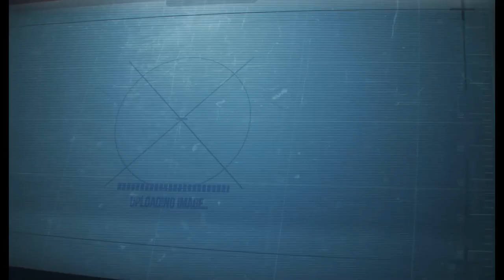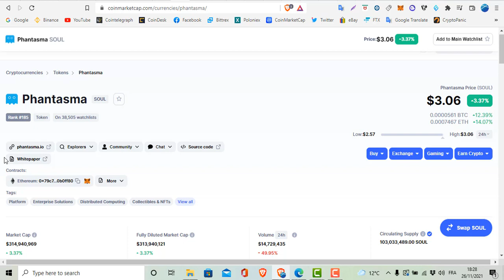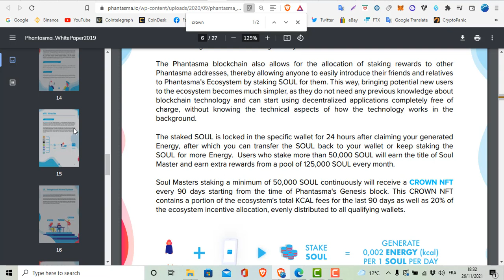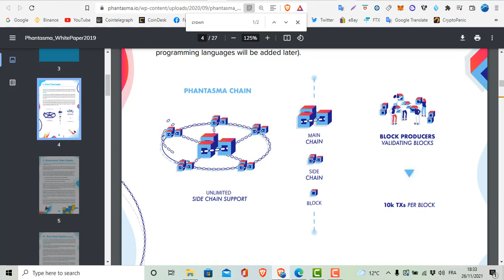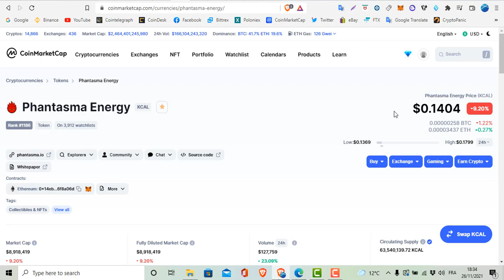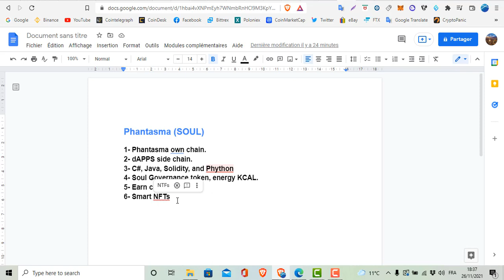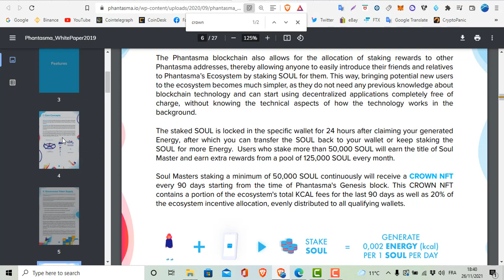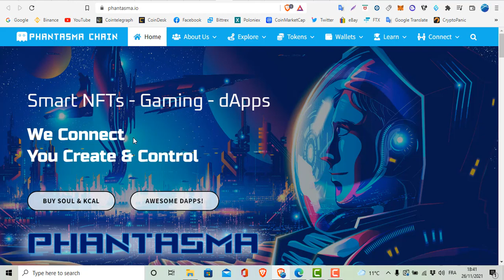سعر عملة Phantamsa ممكن ينفجر في أي لحظة (البلوكتشاين المتخصصة في الألعاب)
عملة الفانتازما Phantasma chain هي عبارة عن منصة سريعة وآمنة وقابلة للتطوير متخصصة في بناء و تطوير ألعاب play to earn و الميتافيرس metaverse.

تنبيه: هذا الفيديو لأغراض تعليمية فقط وليس نصيحة مالية. قم بأبحاثك الخاصة ولا تستثمر أبدًا أكثر مما يمكنك تحمل خسارته.

سعر عملة Phantamsa
 عملة Phantamsa
ماهي عملة Phantamsa
ماهي Phantamsa